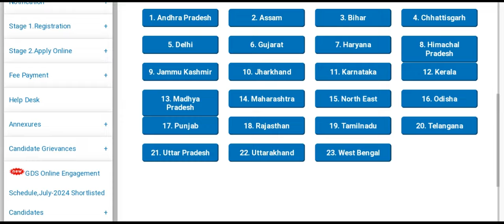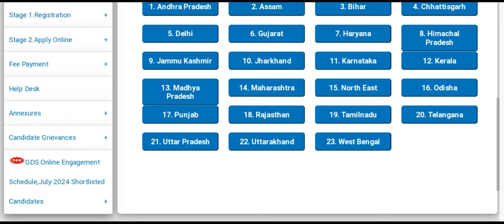INDIAN POSTAL GDS 2ND LISTS 2024 || LATEST BIG UPDATE NEWS || AP &TG POSTAL GDS 2ND LISTS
INDIAN POSTAL GDS 2ND LISTS 2024